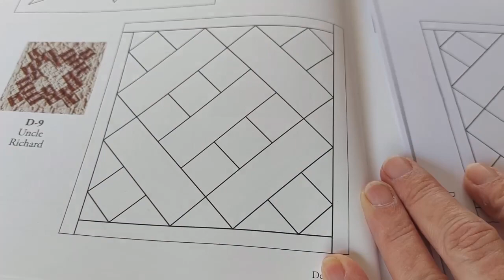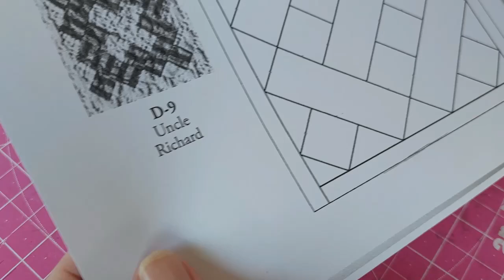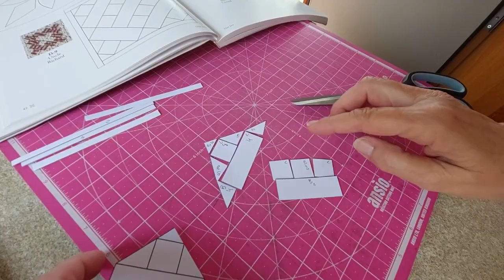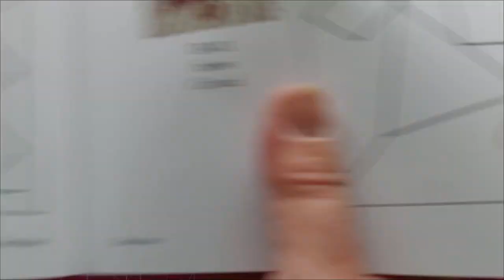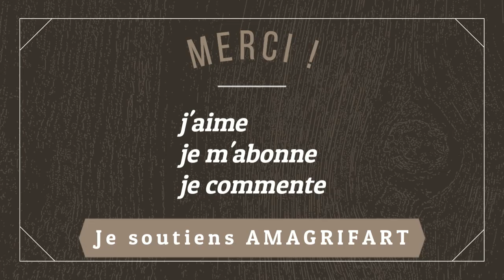Vidéo 55 - Dear Jane en français - Bloc D9 - Jane Stickle's quilt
Bonjour les amoureux du Dear Jane :)

Pour cette semaine, un seul bloc, pas très compliqué, en piécé, le D9

Bon Patchork ! Bon Dear Jane !

Claire

Trouver le livre sur amazon ;